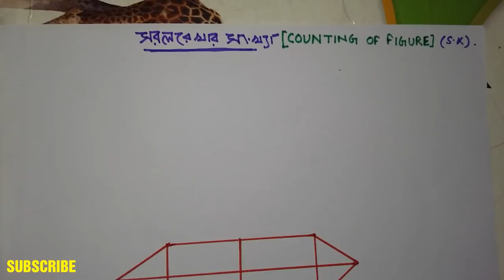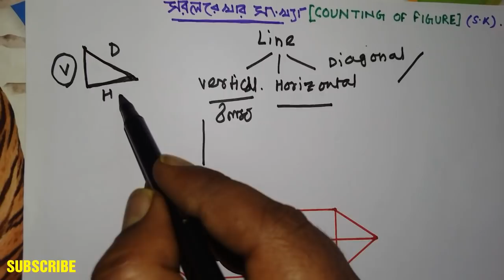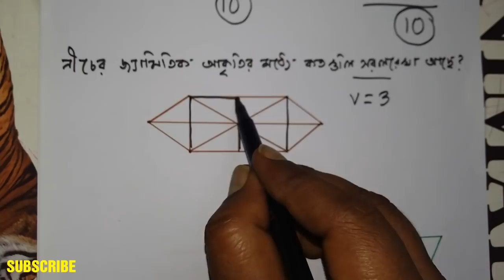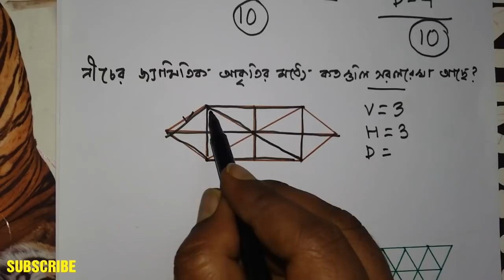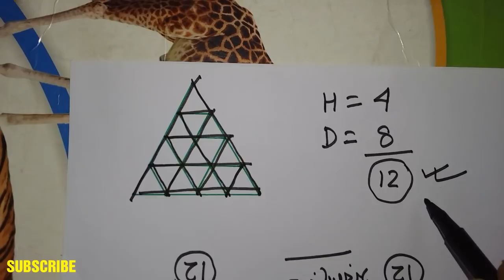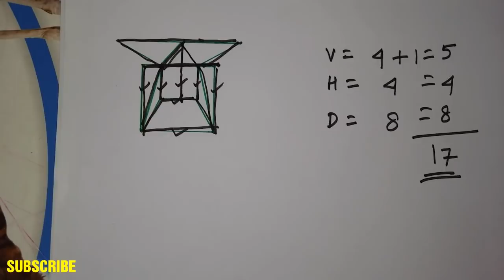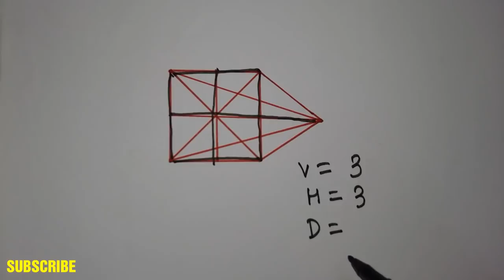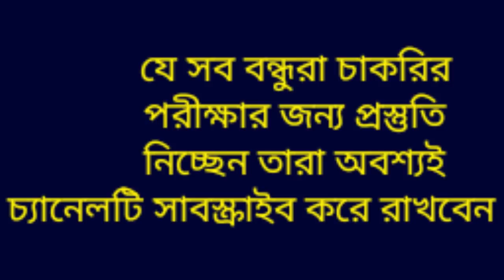counting of straight lines reasoning tricks/wbcs/food si/primary tet/rpf/all wb exam